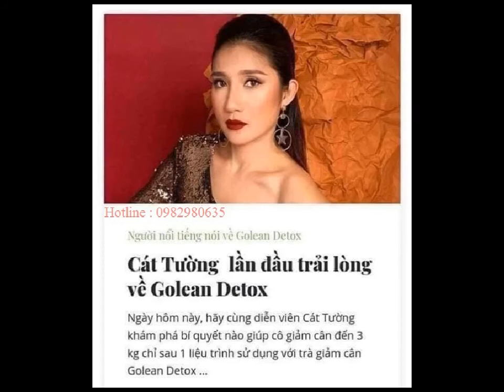thuốc giảm cân golean detox có tốt không 0964270412 zalo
Trà Thảo Mộc Golean 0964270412 (ZALO)
Golean Detox là một loại trà giảm cân, được kết hợp từ nhiều loại thảo dược quý. Golean làm tiêu tan mỡ thừa, đào thải độc tố làm sạch cơ thể. Đem đến cho mọi người làn da mịn màng, cơ thể gọn gàng săn chắc, khi huyết lưu thông, phòng ngừa bệnh tật.

1. Thành phần thảo dược: Giảo cổ lam, Quyết minh tử, Lá sen, Trà xanh, Tinh bưởi, Linh chi vàng, Khổ qua, Sâm đất, Chè vằng, Hà thủ ô, Tinh nghệ.

2. Công dụng:
- Triệt tiêu mỡ, giảm béo, đặc biệt vùng bụng, đùi và bắp tay.
- Giải độc gan, giảm mỡ máu, thanh lọc đường ruột, bài trừ độc tố làm sạch cơ thể, phòng ngừa bệnh tật.
- Làm săn chắc cơ, đẹp da, đen tóc, điều kinh bổ huyết, lợi sữa.
- Hạn chế nạp năng lượng và cảm giác thèm ăn.

3. Liều dùng:
- Liệu trình 14 ngày/ hộp, có thể giảm 1 - 4 kg.
- Liệu trình 28 ngày/ 2 hộp, có thể giảm 5 - 10 kg.

* Lưu ý: Sản phẩm không phải thuốc và không có tác dụng thay thế thuốc chữa bệnh.

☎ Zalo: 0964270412